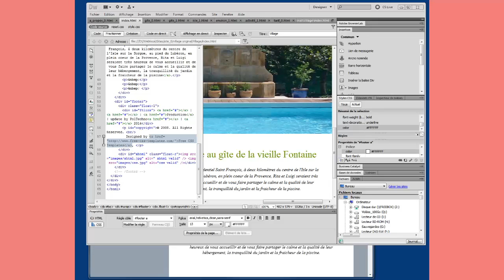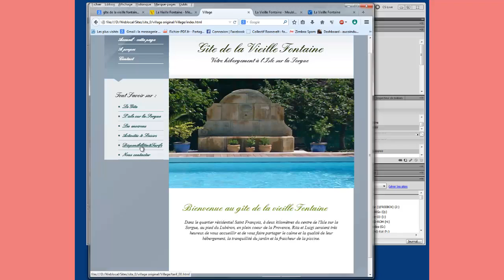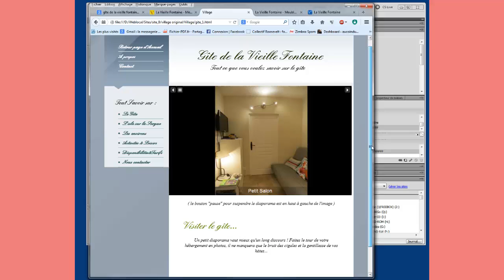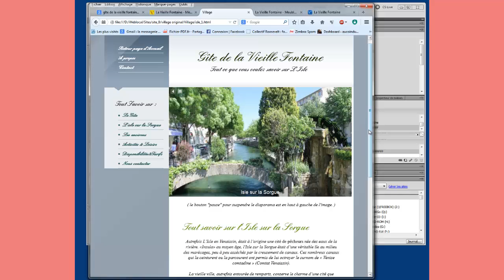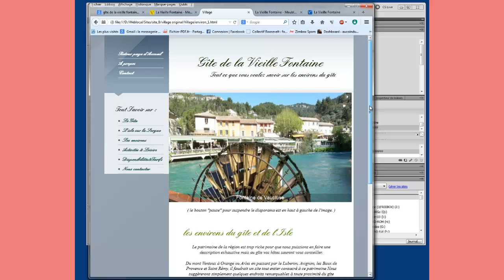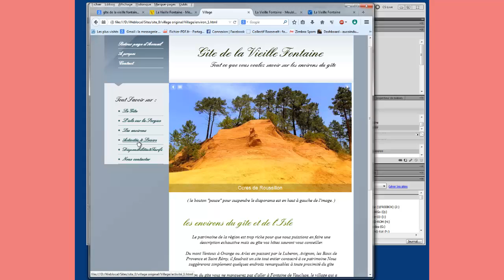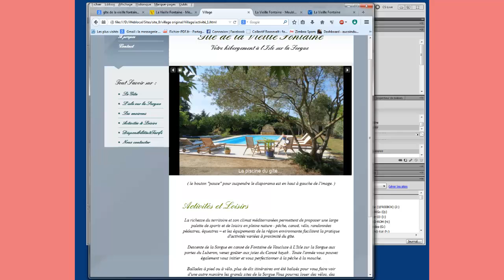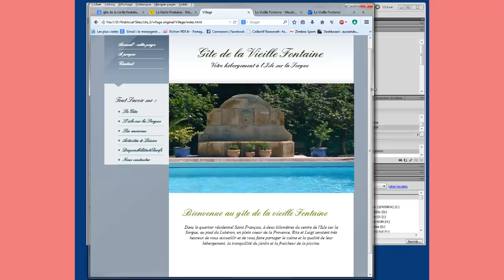Gîte de la Vieille Fontaine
Aperçu des pages du site du gîte de la Vieille Fontaine
[ visionner de préférence en mode plein écran ]